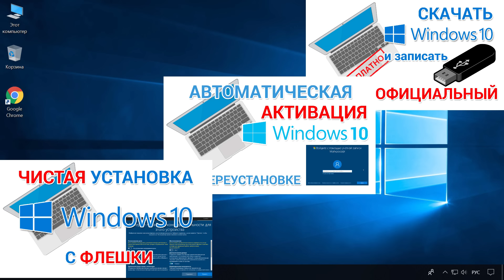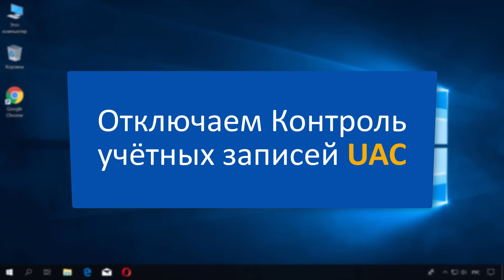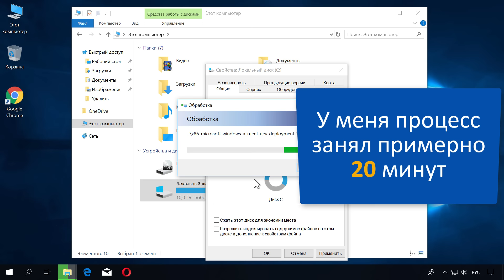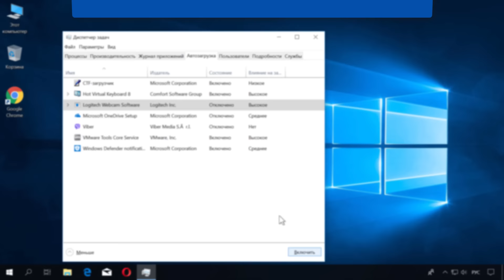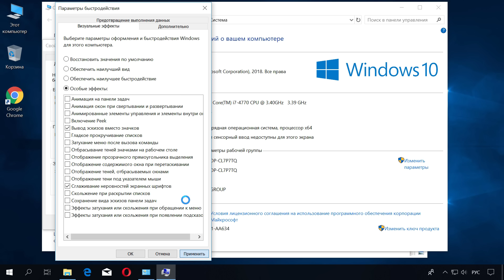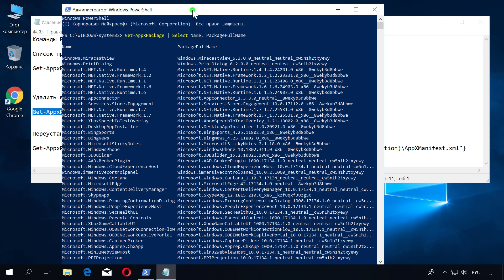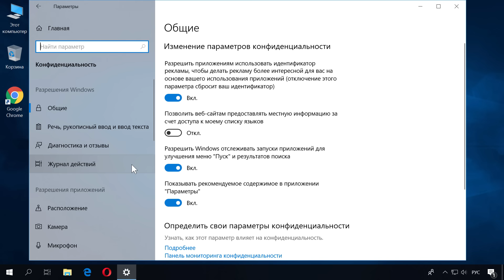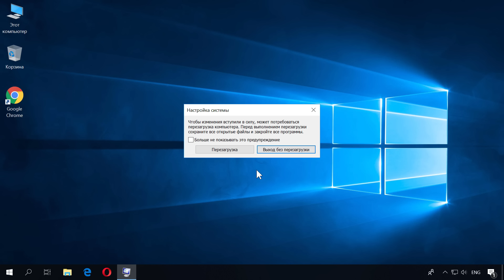Оптимизация Windows 10 ускоряем работу системы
Оптимизация Windows 10 интересна каждому юзеру Десятки. Покажу и расскажу как без программ оптимизировать работу Виндовс 10, выжать из железа максимум.

Оптимизация системы начинает интересовать пользователя, когда Windows 10 начинает тормозить. Оптимизация ПК позволяет вернуть былую скорость поработавшей Винде.

Существует множество программ для оптимизации Виндовс. Однако, используя программы, пользователь часто не понимает, что он делает. В результате, вместо ускорения, можно получить ещё большие тормоза или более негативные последствия.

Мы сделаем оптимизацию 10 руками. То есть, самостоятельно изменяя настройки Windows. Такая оптимизация работы позволит понять, за счёт чего на самом деле происходит ускорение и оптимизация Windows 10.

Оптимизация компьютера стационарного часто отличается от оптимизации ноутбука. Это различие кроется в основном в настройках электропитания. В остальном, оптимизация процессов схожа для этих устройств.

Оптимизация для слабых ПК часто позволяет ускорить их работу. Чуда конечно ждать не стоит. Ничего революционного на произойдёт. Двухядерный старый комп после оптимизации приложений и других настроек, не станет "летать" у вас как новейший системник с процессором i7 на борту.

Чтобы оптимизировать 10 нужно пройти два этапа. Сегодня займёмся непосредсвенно оптимизацией работы компьютера и ноутбука, а точнее оптимизацией Виндовс.

Оптимизация Windows 10 ускоряем работу системы - автор Евгений Юртаев.

⫸ Внимание! Список команд для удаления приложений
О чем умолчал в видео:

Тайм коды:
01:12 Настройка электропитания
03:28 Ускоряем загрузку
04:36 Отключаем контроль учетных записей UAC
05:57 Отключаем индексацию дисков
08:05 Отключаем удаленный доступ
09:09 Отключаем восстановление системы
10:23 Настройка автозагрузки Windows
12:01 Отключаем Гибернацию
13:37 Отключаем игровую панель Game DVR XBox
14:23 Отключаем визуальные эффекты
15:56 Защитник Windows отключаем или нет?
17:02 Удаляем метро приложения (плитки)
22:45 Отключаем приложения в фоне
24:18 Службы. Отключаем или нет
27:25 Несколько слов о Дефрагментации

и увидите больше новых, понятных и полезных видео от Евгения Юртаева.

Продолжение следует... :)
Успехов!